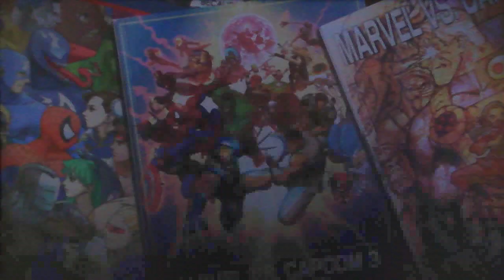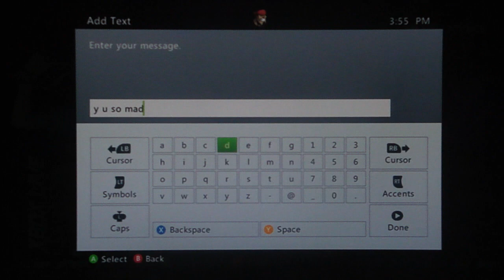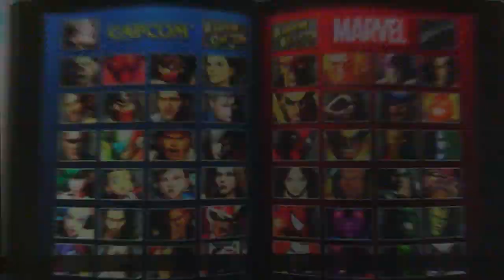UMvC3 - That cheap stuff (that I can't actually do, but still leads to hate)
I don't know how many of you are watching SCR (probably a lot of you). I also don't know how many of you watched the NorCal vs SoCal KoF13 5v5 (probably less of you), but it took me exactly 1 match to lose all respect for the NorCal KoF scene lol. Good shit guys, try to take a match because the dude paused on the winning hit. Assholes.